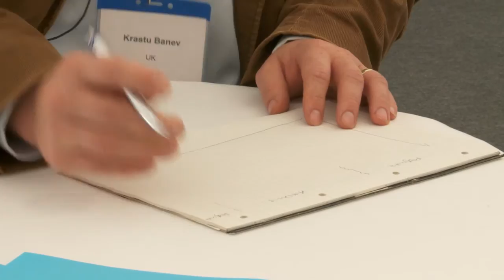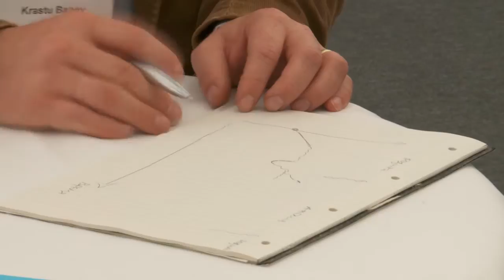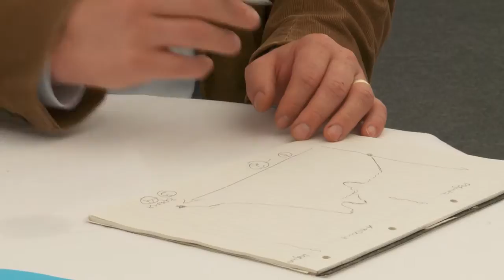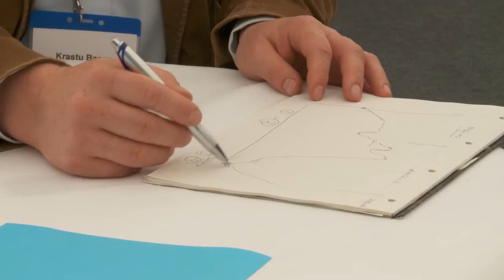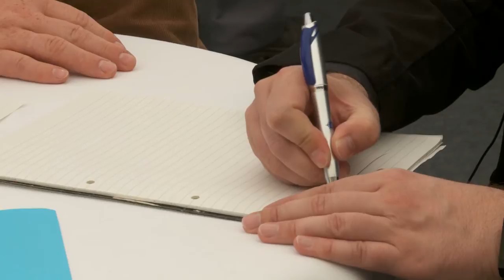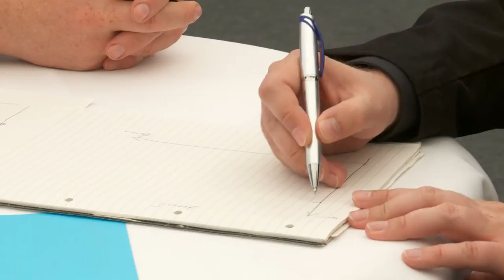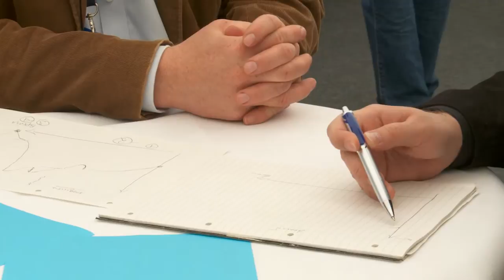Образование в Европе - проблемы адаптации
Проблемам адаптации студентов из восточноевропейских стран в британских университетах посвящена беседа первого заместителя председателя Учебного комитета РПЦ архимандрита Кирилла (Говоруна) и Крастью Банева, преподавателя Даремского университета (Великобритания) .